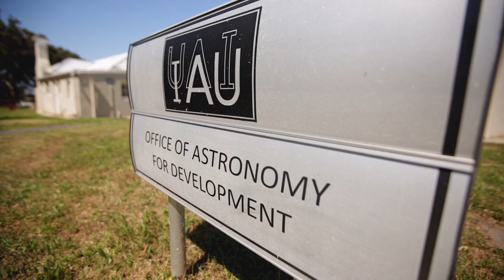IAU 100 Years video (short version)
Short video about the International Astronomical Union and its activities over the past century.

Credit:
IAU